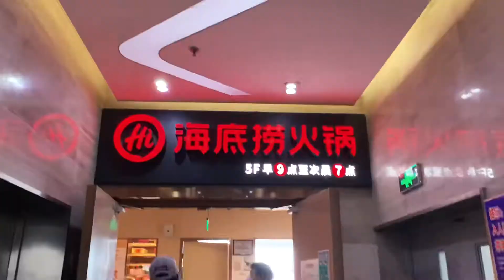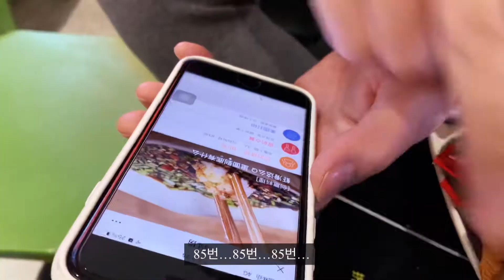ENG)중국 훠궈 맛집 하이디라오ㅣ훠궈 먹방ㅣ베이징 가족 중국 브이로그, Mukbang huoguo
중국 훠궈 맛집, 서비스 친절도 맛집인 중국 하이디라오 훠궈를 먹으러 다녀왔어요.
올해 3월에 먹은 영상이라, 사막 호텔에서 편하게 두번째로 맛보는 훠궈 부페를 즐길 수 있었답니다.

한국의 하이디라오와는 어떤 차이점이 있는지 댓글로 알려주세요. ^^
서비스와 친절함의 정도가 탑이었던
하이디라오 훠궈 영상 재미있게 시청해주세요.

한번 맛보니 소스가 또 생각나고 땡기네요.🙃

WHY 가족의 베이징 스토리와 넷플릭스 소개 채널
WHY Family Diary